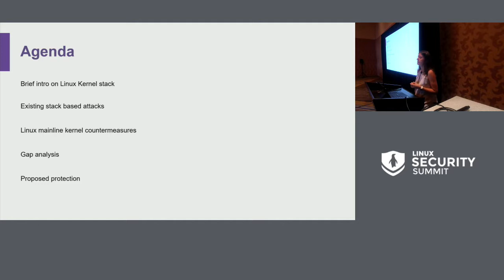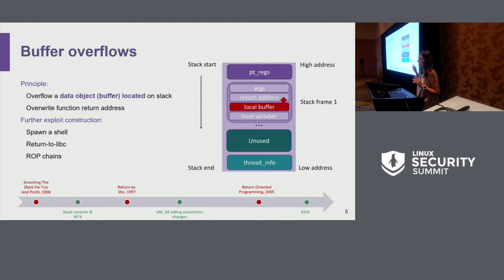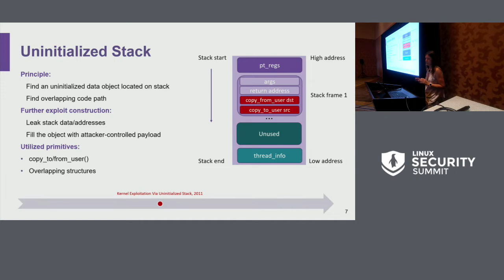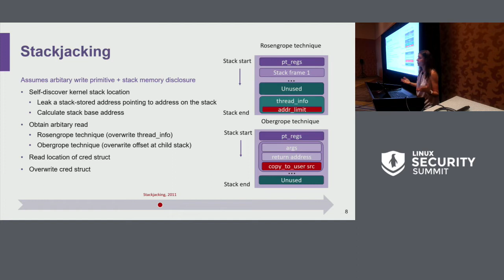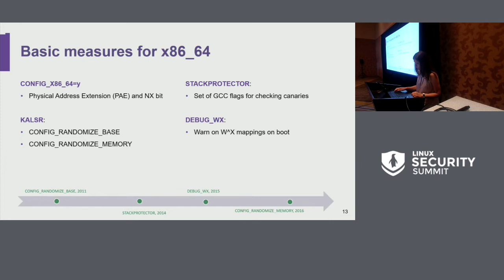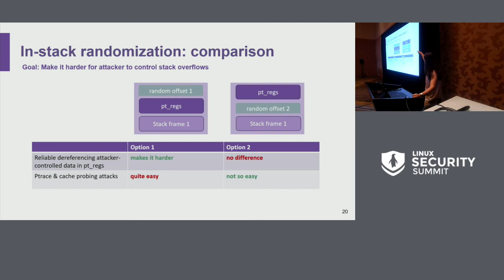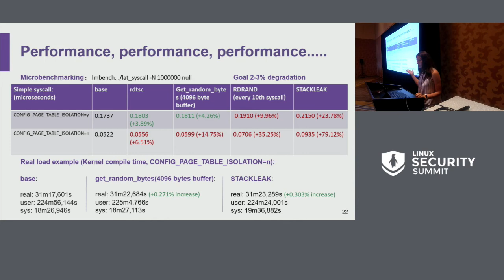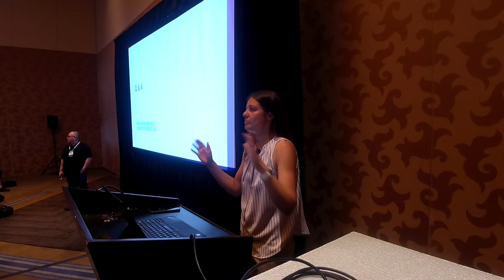Breaking and Protecting Linux Kernel Stack - Elena Reshetova, Intel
Linux kernel stack has always been a popular attack target due to its simple structure and predictable deterministic operation. The upstream Linux kernel has been somewhat slow on implementing various protections against these attacks, but nonetheless it did made a number of changes that notably decreased attacker's success chances, namely vmalloc-based stack allocation with guard pages, thread_info removal from the stack, VLAs removal, the upstream port of the STACKLEAK grsecurity feature, etc. However, are these protections enough to combat the stack-based attacks or should we do more?This talk first presents history of stack-based attacks that are applicable to the Linux kernel together with existing implemented protections. Next it presents the case for further improving security of the kernel stack using RANDOMIZE_KSTACK_OFFSET with its challenges and performance implications.